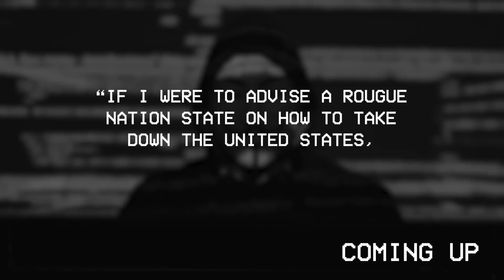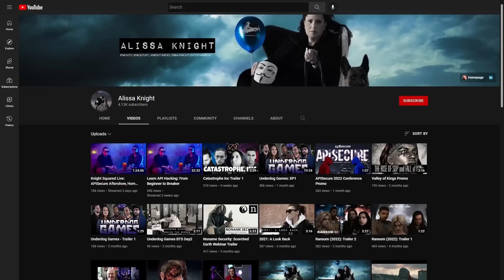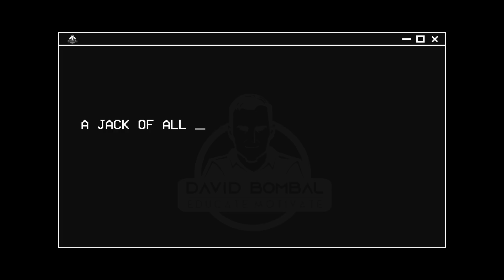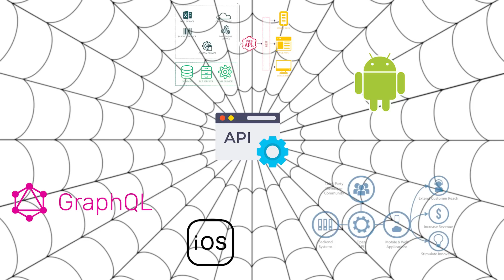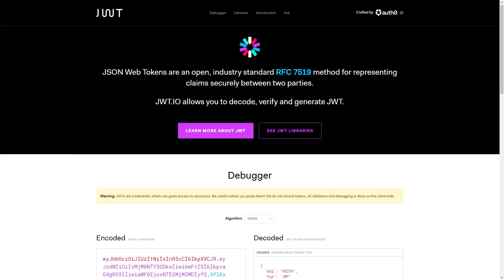Hacking APIs and Cars: You need to learn this in 2023!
You need to learn how to hack APIs in 2023. This is the future battlefront! Ignore this at your own peril.

// MENU //
00:00 ▶️  Coming up
00:44 ▶️  Intro
00:53 ▶️  Alissa Knight introduction and background
02:36 ▶️  Published author and filmmaker
03:30 ▶️  Alissa Knight YouTube channel
05:02 ▶️  Book on API hacking
06:05 ▶️  The definition of hacking
10:25 ▶️  How to approach hacking
14:10 ▶️  The importance of learning
16:07 ▶️  How to start hacking APIs
22:54 ▶️  "The Desire"
25:35 ▶️  Recommended certifications
28:35 ▶️  Understanding Networking fundamentals
30:04 ▶️  Do you have to be a programmer to hack?
33:09 ▶️  Mastering tools
34:33 ▶️  Hacking APIs
38:43 ▶️  Shift left security, shield right
40:15 ▶️  Bank app developed by marketing team
42:51 ▶️  Smart phone takeover
45:10 ▶️  How to learn to hack APIs
48:11 ▶️  Process on how to hack APIs
55:05 ▶️  Implementing authorization and authentication
56:43 ▶️  APIs in nuclear plant systems
58:52 ▶️  Wifi pineapple
01:01:23 ▶️  Securing APIs in cars
01:03:18 ▶️  "Exciting times"
01:05:45 ▶️  Conclusion

// BOOKS //
Hacking Connected Cars - Alissa Knight
Hyper Focus - Chris Bailey
Self Journal by BestSelf
Hacking APIs - Corey Ball
The Official (ISC)2 CISSP CBK Reference

// MY STUFF //

api
apis
postman
burpsuite
hacking
hacking cars
hacking connected cars
hacking api
cyber security
information security
sans institute
cybersecurity training
cyber security training
information security training
cyber
hack
privacy
nsa
oscp
ceh